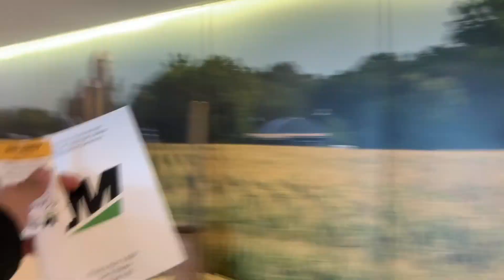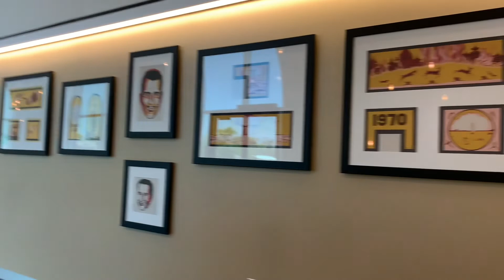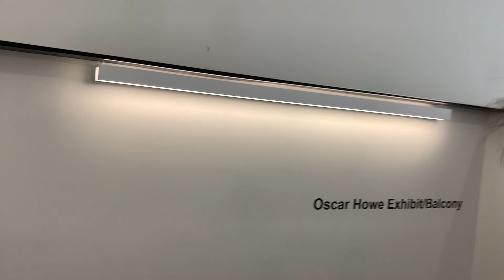celebrating my graduation with my brother in law 👨‍🎓 Mitchell technical college ❤️✌🏻